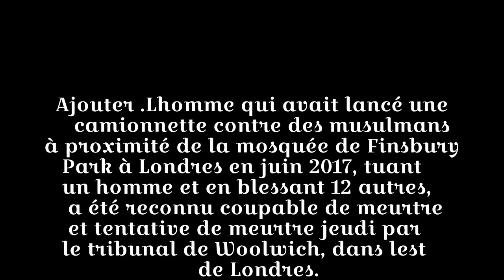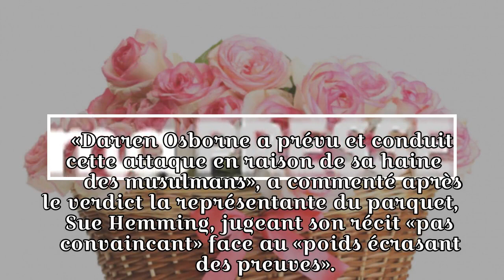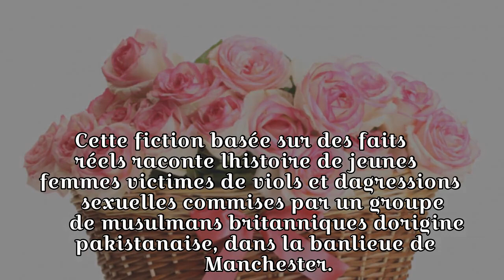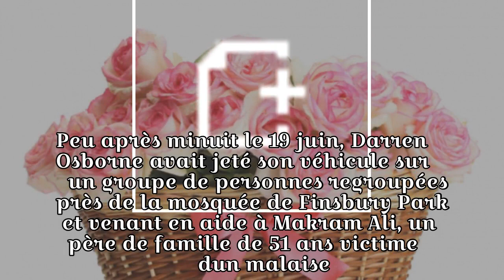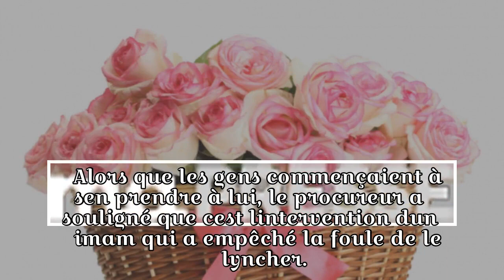Attaque près d'une mosquée à Londres: l'accusé reconnu coupable